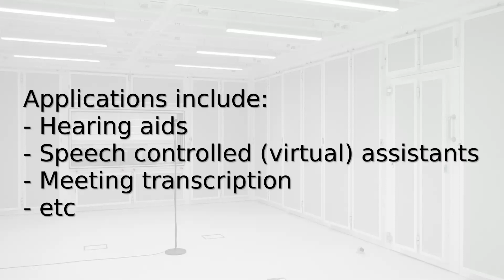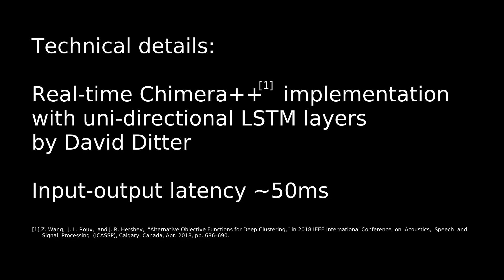Real-Time Speech Separation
We demonstrate our real-time, single-channel Speech Separation implementation in two different acoustic scenarios for unseen speakers.

Implementation: David Ditter
Credits: David Ditter, Kristina Tesch, Prof. Dr.-Ing. Timo Gerkmann

We utilize the Chimera++ architecture by Wang et. al 2018.